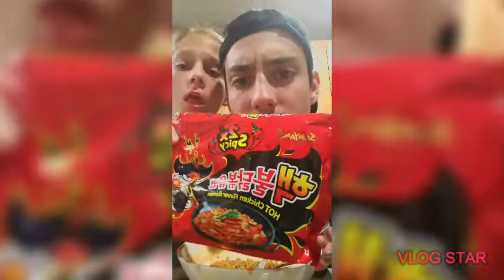Extreme spicey noodle challenge with brother🔥🔥🔥